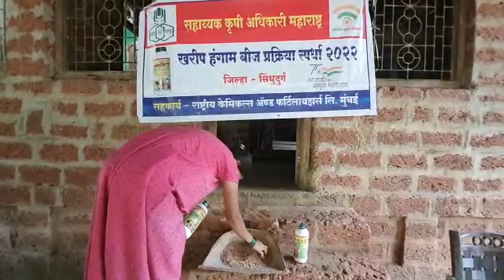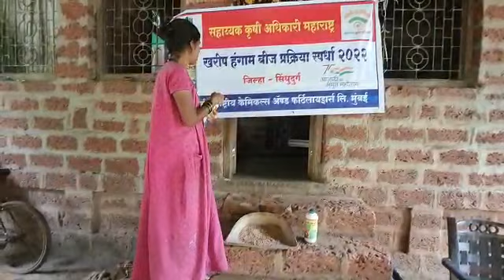किर्ती किरण परब रा . आणावकरवाडी ता . कुडाळ जि सिंधुदुर्ग